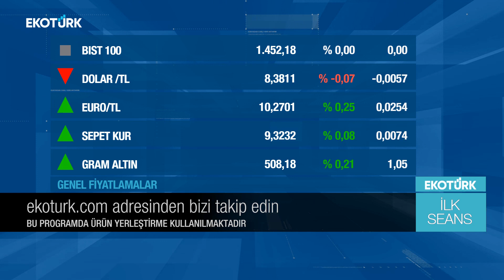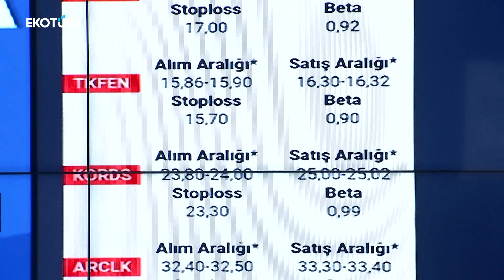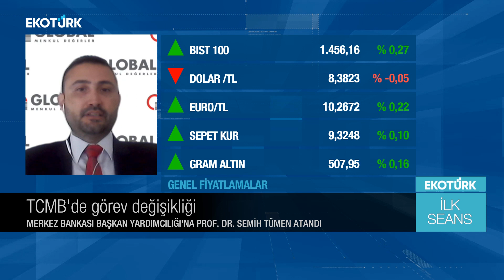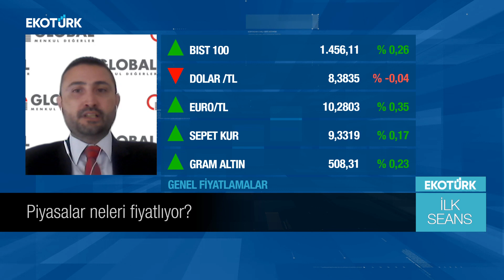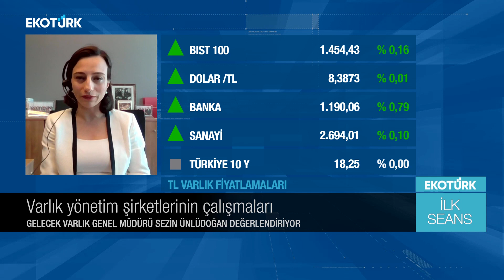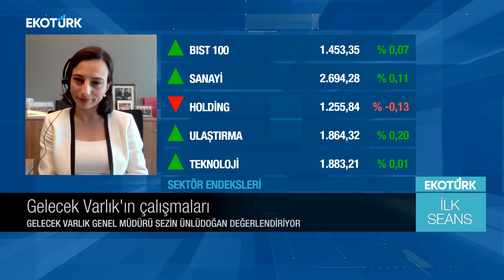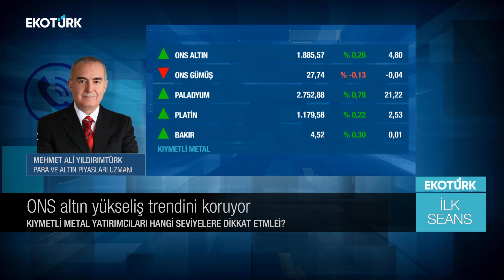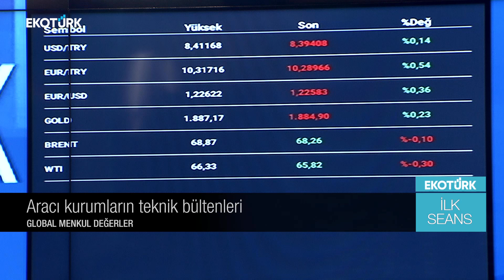Piyasalar neleri fiyatlıyor?|Sezin Ünlüdoğan|Bora Faik Önal|Perihan Tantuğ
İlk Seans'ta Perihan Tantuğ'un bugünkü konukları; Gelecek Varlık Genel Müdürü Sezin Ünlüdoğan ve Global Menkul Değerler Müd. Yard. Bora Faik Önal oldu.